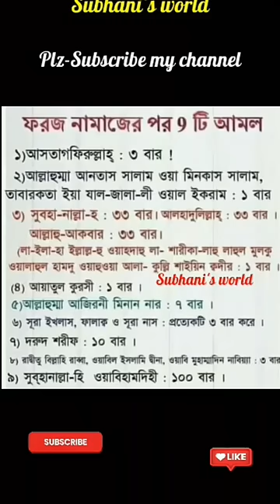ফরজ নামাজের পর 9 টি আমল।